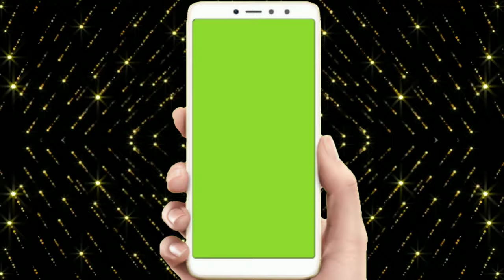Green screen Subscribe and bell icon with mobile frame/no copyright